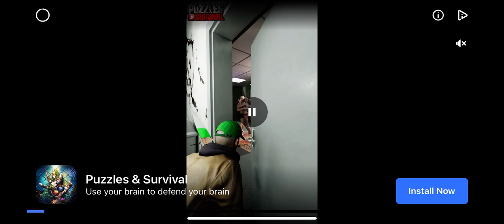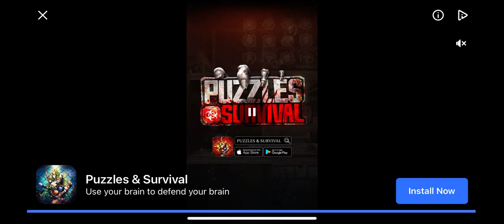Cat vs Pig: Battle Arena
Boring!! As you can see .: 👎